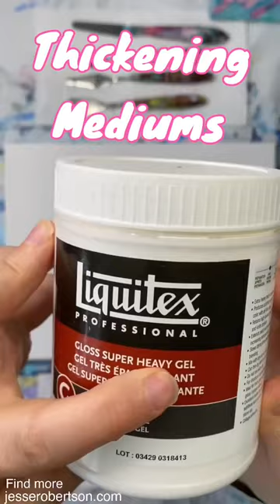Thickening Acrylic Mediums | Palette Knife Cherry Blossoms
My favourite mediums for creating thick juicy texture for Impasto style palette knife painting: Liquitex modeling Paste, Golden Heavy Gel & Extra Heavy Gel! @jesserobertson

Mix it at a ratio of 25% to 50% into your paint 🎨